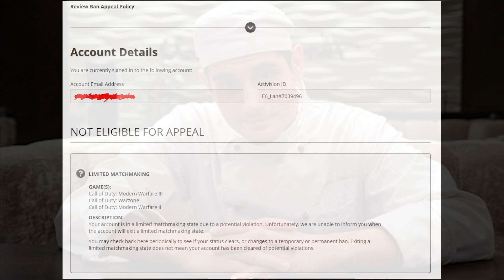MW3 глазами огузка